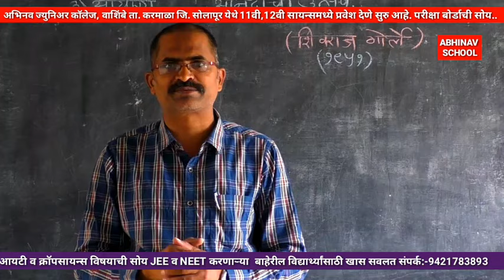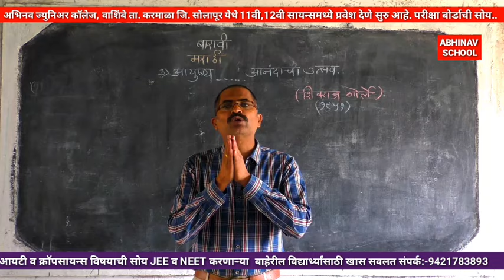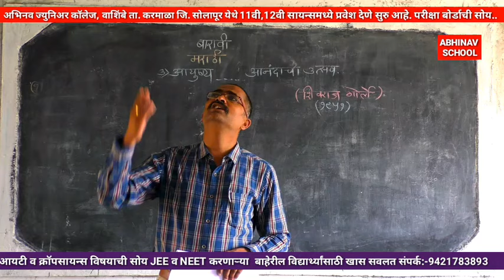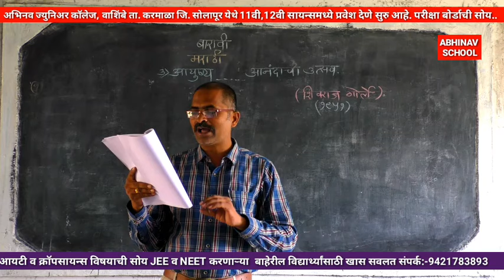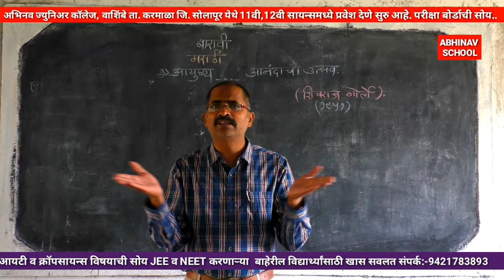बारावी पाठ क्रं-३'आयुष्य-आनंदाचा उत्सव'-भाग १।शिवराज गोर्ले।मराठी अभ्यासक्रम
नमस्कार विद्यार्थी मित्रांनो आजच्या या व्हिडिओमध्ये इयत्ता बारावी च्या पुस्तकातील पाठ क्रमांक तिसरा आयुष्य उत्सव आनंदाचा हा शिवराज गोर्ले लिखित पाठ आपण विस्तृतपणे शिकण्याचा प्रयत्न केलेला आहे हा व्हिडिओ जर आपल्याला आवडला तर नक्कीच आमच्या अभिनव पब्लिक स्कूल वाशिंबे या यूट्यूब चॅनल ला सबस्क्राईब करा व्हिडिओ लाईक करा आणि आपल्या मित्रांमध्ये शेअर करा.